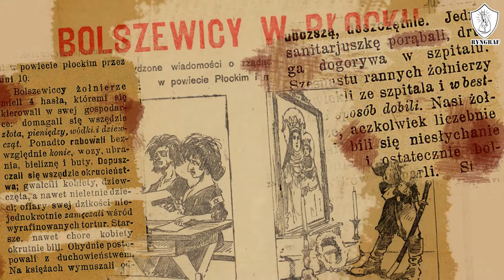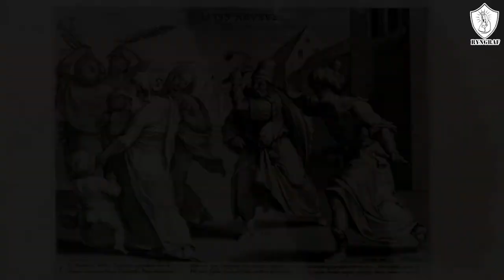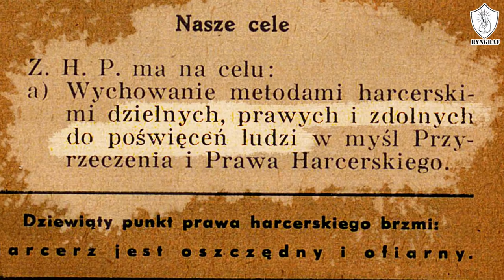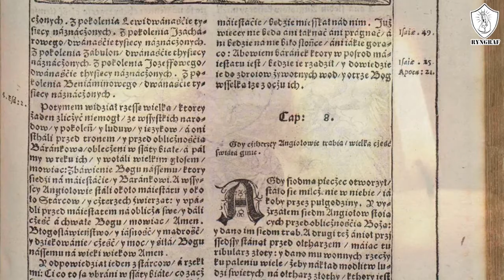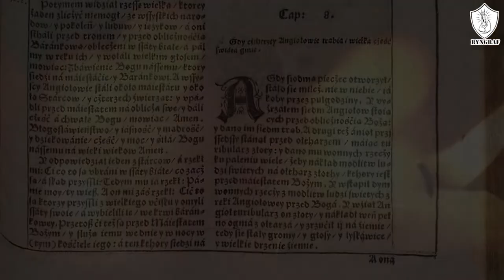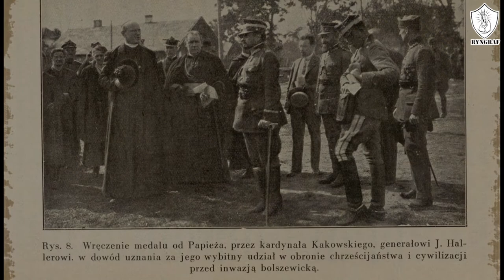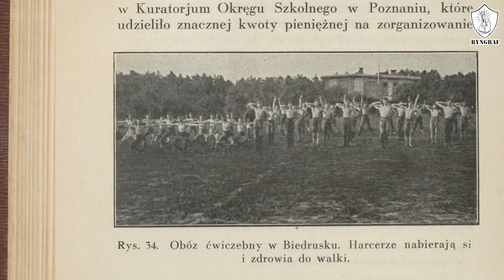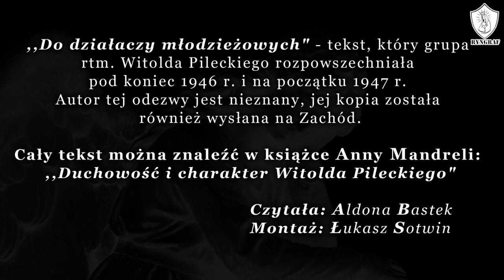Do działaczy młodzieżowych [13+]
,,Do działaczy młodzieżowych" - tekst, który grupa rtm. Witolda Pileckiego rozpowszechniała pod koniec 1946 r. i na początku 1947 r.
Autor tej odezwy jest nieznany, jej kopia została również wysłana na Zachód.
Cały tekst można znaleźć w książce: ,,Duchowość i charakter Witolda Pileckiego"